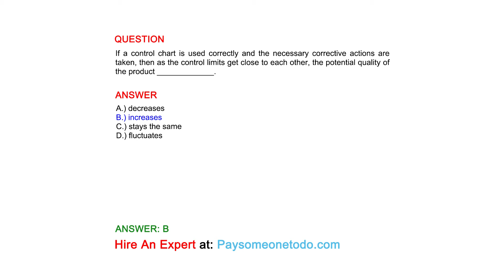If a control chart is used correctly and the necessary corrective actions are taken, then...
QUESTION
If a control chart is used correctly and the necessary corrective actions are taken, then as the control limits get close to each other, the potential quality of the product _____________.

ANSWER
A.) decreases
B.) increases
C.) stays the same
D.) fluctuates